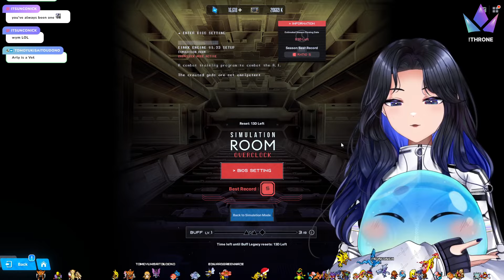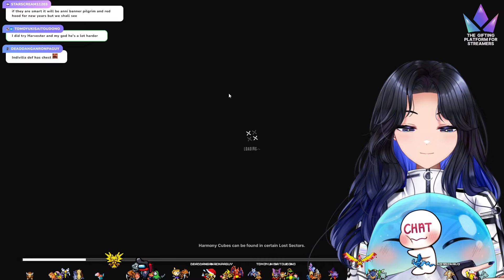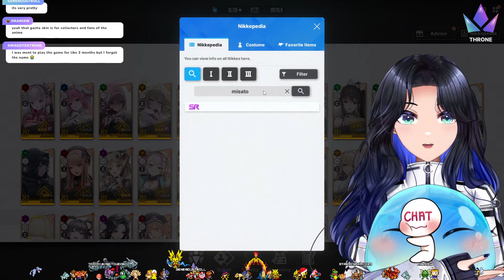GODDESS OF VICTORY: NIKKE ~ Is Overclock Overrated?? [VOD]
Checking Overclock in NIKKE!! New Simulation option that really tests your limits with so many variables!! is it fun? Worth it? Or something to scrap?